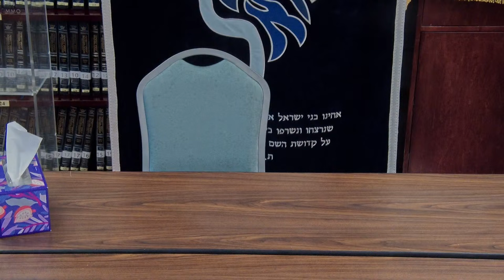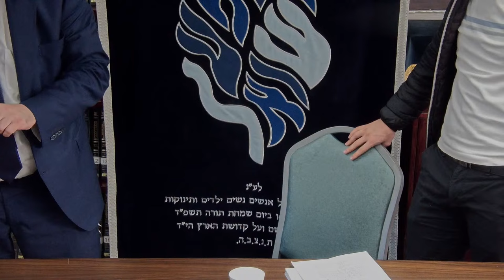Maamar B'chal Dor 5734 #3: How to Be Fully Present in the Moment